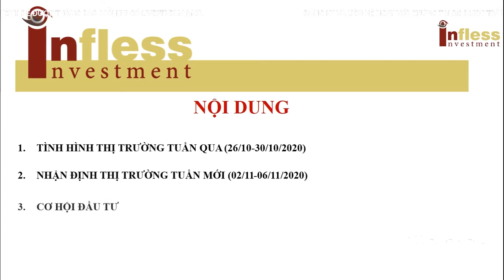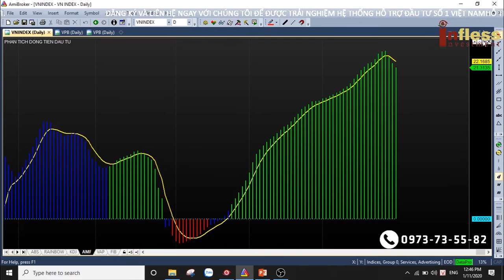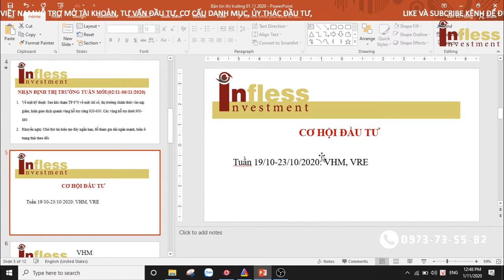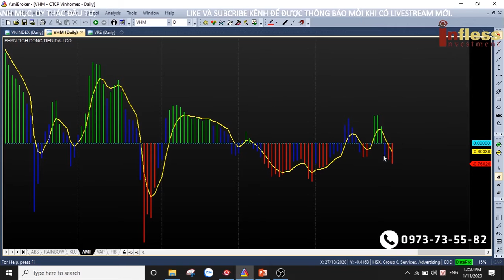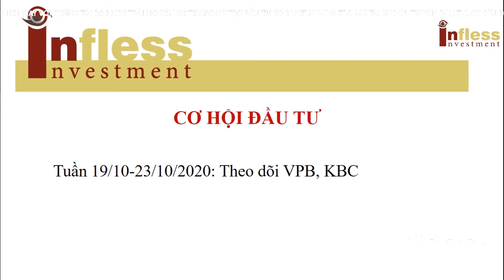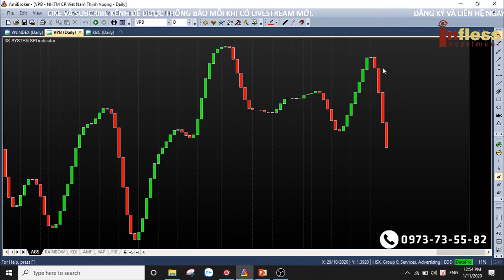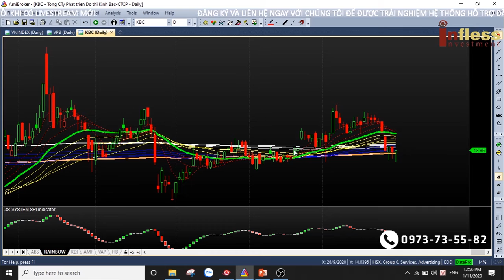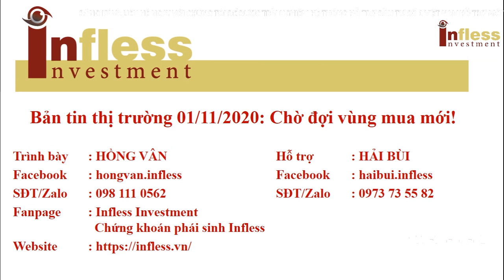Bản tin thị trường 01/11/2020: Chờ đợi vùng mua mới!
Bạn là người mới tham gia thị trường chứng khoán?
Bạn thiếu kinh nghiệm phân tích đầu tư?
Bạn là nhà đầu tư được vài năm nhưng vẫn thua lỗ?
Bạn mất niềm tin vào những người tư vấn cho bạn?
Mọi vấn đề của bạn sẽ được giải quyết bằng hệ thống hỗ trợ giao dịch của INFLESS.
Đơn giản và dễ sử dụng, giao diện dễ nhìn….và trên hết là bỏ đi những cảm xúc của con người khi ra quyết định đầu tư dẫn đến sai lầm.
Phần mềm hỗ trợ các sản phẩm tài chính: CK cơ sở, CK phái sinh, FX….
Bạn chỉ cần học cách sử dụng, phần còn lại hãy để INFLESS lo
Hãy nhanh tay sở hữu và trải nghiệm cùng chúng tôi!!!
INFLESS – Dẫn lối thành công!